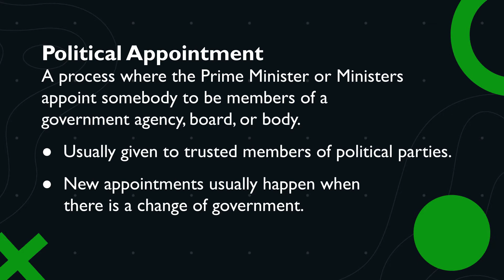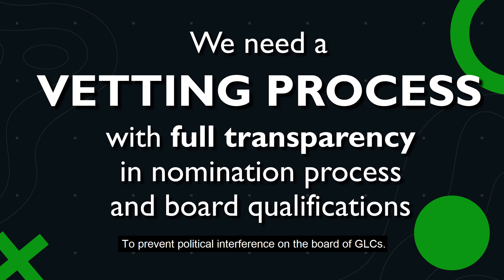The risk of political appointment in a GLC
Political appointment is the process where the Prime Minister or a Minister appoints a person to a post. But is it actually wrong to do? And why? And does Malaysia have a process to make sure the right person for the job is chosen?